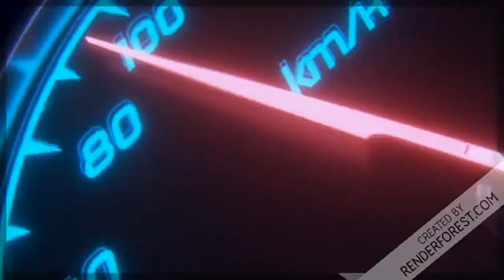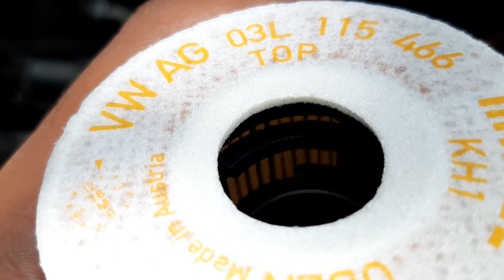KEEPING ENGINE OIL NEW FOR LONGER | DIESEL ENGINE MAINTENANCE TIP | OIL FILTER CHANGE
As the diesels are famous for collecting carbon soot in their engine oil and make them black quite early , and this things affects the filter's capability of filtering out the soot particles and also effects the filtereration rate as well . It can prove to be the most important tip for maintenance of a diesel engine . by just shortning the interval of change of oil filter , This thing will help you to keep the engine oil new for longer
performed on volkswagen polo
process remains same for every vehicle , identical for volkswagen , vento ameo , jetta , passat , skoda rapid , fabia , octavia ,and various models of audi tdi engines .

process identical on these vehicles -